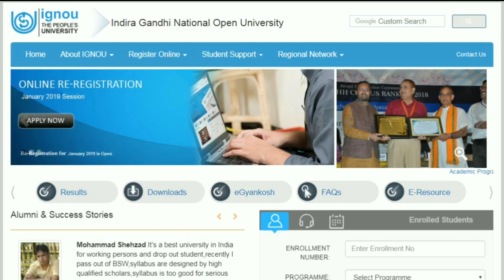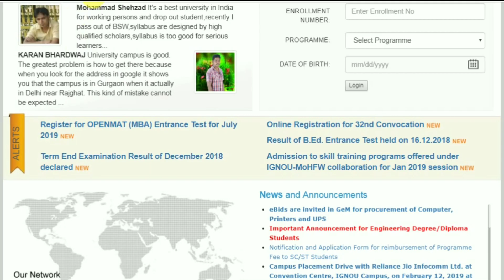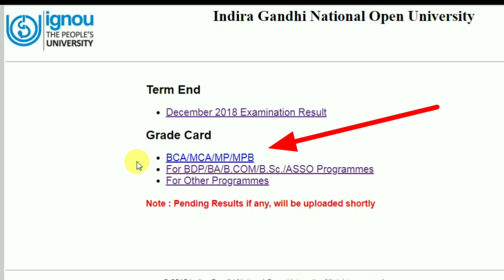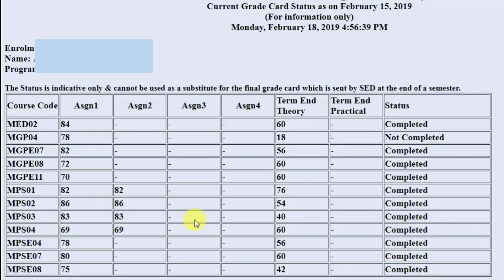IGNOU Result Dec 2018 Second Update with Grade Card By TIPS GURU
FOR SOLVED ASSIGNMENTS PDF PLEASE CONTACT ONLY ON WHATSAPP
50 ₹ starting per assignment 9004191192

Second Update of result
Direct Link to check Results Dec 2018 exams.

Direct link for How to make ignou assignment.

Direct Link to check Assignment status..

Assignment ki full information.

Tips guru
Ignou
Ignou assignment last date
Ignou result

ignou december result 2018
ignou result dec 2018
ignou result

ignou
assignment design
ignou december exam result 2018

Latest update

Revaluation result
Term end exam result
Revaluation result
Latest update
Ignou
Ignou assignment solution 2019

ignou result
ignou
ignou result december 2018
ignou exam form december 2018
ignou dec result 2018
ignou results
ignou december 2018 result
ignou result 2018 december

TIPSGURU